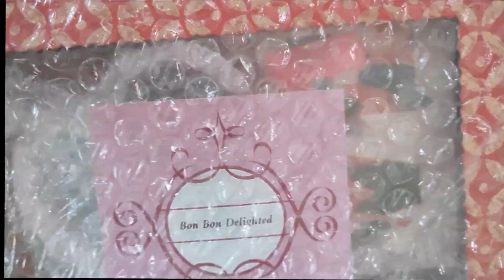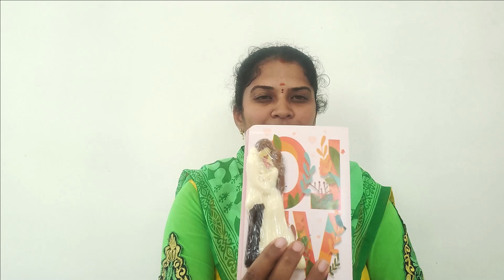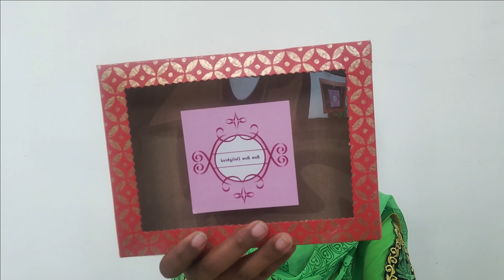Valentine's special gift in Tamil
This video is about Valentine's Day Gifts. Please watch the video fully and share your comments.

Name : Bonbon Delighted